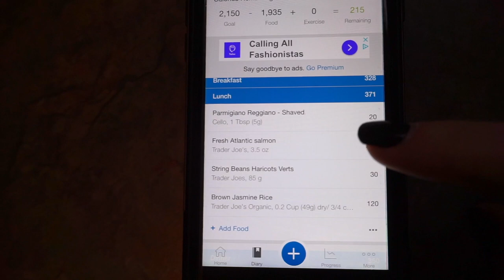Ep 3. Lean Holidays | Full Workout and Meal Timing!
Meal timing, xmas decorations, and a FULL lower body and back workout!